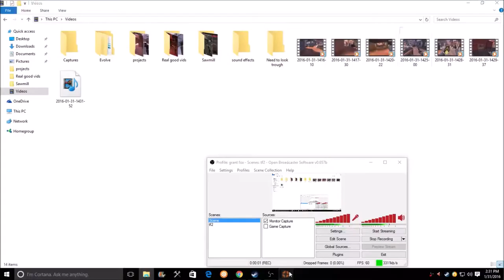High Pass Filter (Spy Commentary)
Song: MGR ost: the only thing i know for real